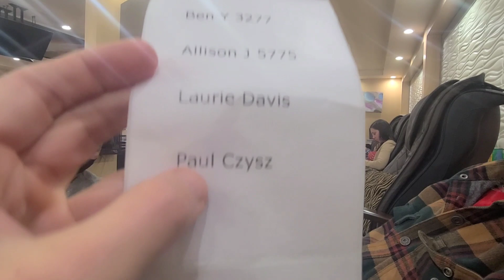this week's winners while my dad and I get a pedicure and never seen Harry Potter?!